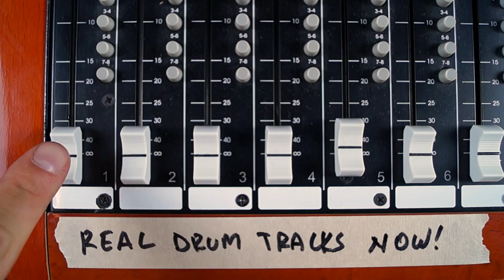Real Drum Tracks Now! Gianluca Palmieri - Rock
- Absolutely The BEST Drum Tracks Anywhere!

Born and raised in Naples, Italy, Gianluca started playing professionally at age 16 and became one of the most in-demand drummers in the Italian music scene...and now in the U.S.!

Styles: Funk, Pop, Rock, Jazz, Latin

Artists: Maragold, Greg Howe, David Garfield, Stu Hamm, Jennifer Batten, Shayna Steele, Reggie Hamilton, Bjorkestra, Jimmy Earl, Airto Moreira, Soils Strings Quartet, Luis Conte, Lenny Castro and many others.

Notable: Gianluca graduated Musicians Institute with an Associate Arts Degree and received the "Outstanding Player Achievement Award 2007" and the prestigious Carlos Vega Memorial Scholarship.

Endorsements: Yamaha Drums, Evans Drumheads, Vic Firth Drumsticks & Paiste Cymbals.